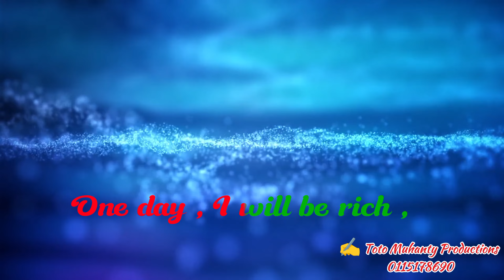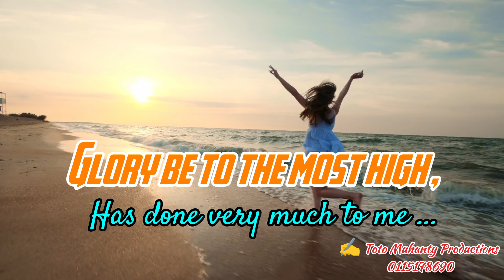TOTO MUHANTY - ONE DAY (OFFICIAL VIDEO LYRICS)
Beat credits to @tizotouchz